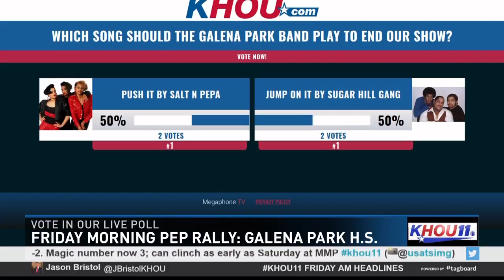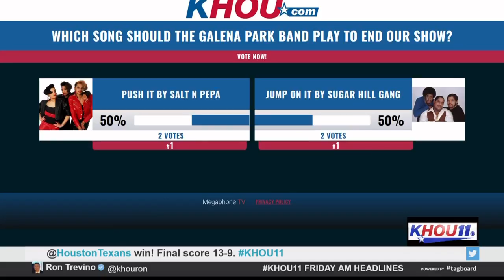Friday Morning Pep Rally: Galena Park HS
Sherry Williams was live at Galena Park High School for Football Friday!